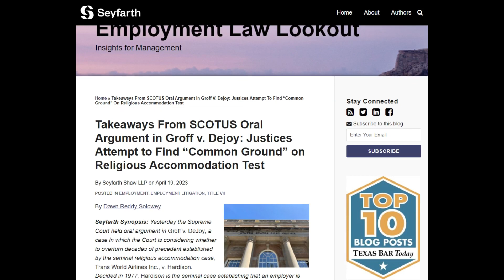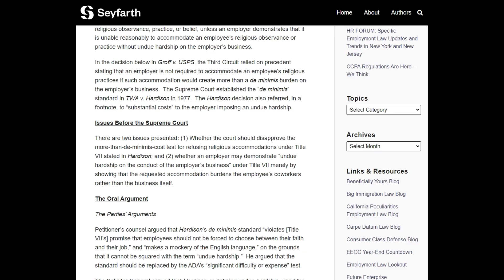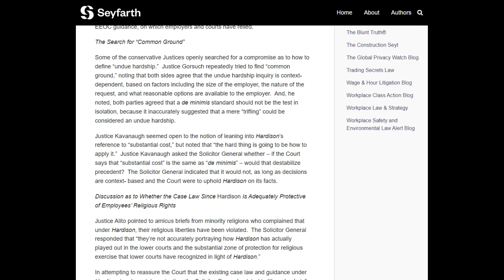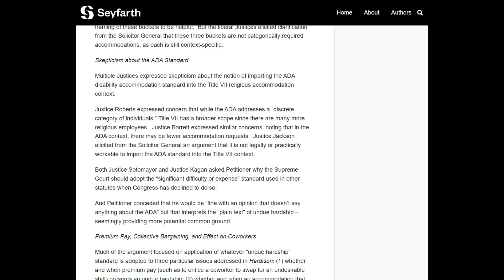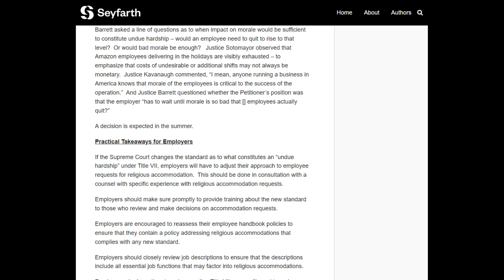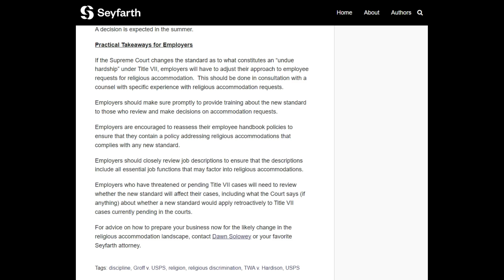Supreme Court looking at Religious Accommodation Tests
Religious accommodation refers to the practice of adjusting workplace policies and practices to accommodate the religious beliefs and practices of employees. This can include allowing time off for religious holidays, providing space for prayer or meditation, allowing for dress or grooming practices that align with an individual's religious beliefs, and modifying work schedules to accommodate religious observances. Religious accommodation is an important aspect of workplace diversity and inclusion, and can help create a more welcoming and respectful environment for employees of all faiths. By recognizing and accommodating religious differences, employers can also help foster a more engaged and productive workforce.